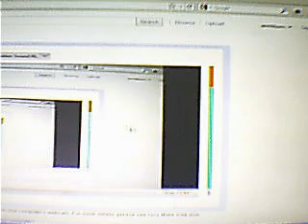Run With Friends............ Feb 18, 2011, 04:20 PM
MrWillywin's webcam video Feb 18, 2011, 04:20 PM